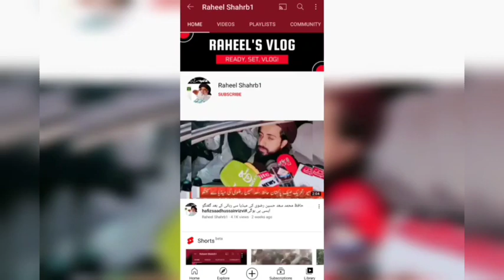مرکزی جامع مسجد رحمت اللعالمین پوری تفصیل کے ساتھ ویڈیو بنائی گئی ضرور دیکھیں# TLP#Jamiamasjid#